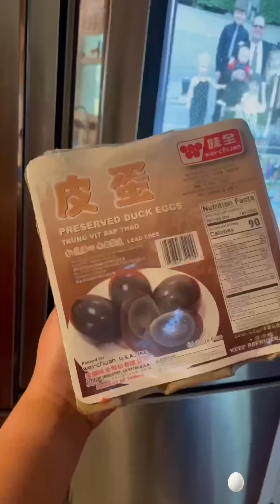First Time trying Century Eggs “ Cured Duck Eggs”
Preserving the egg for many weeks or months in a mixture of clay, salt, wood ash, and quicklime.